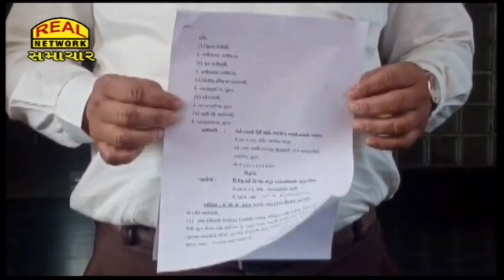રેતીખનન કરતા માફિયાઓ વિરુદ્ધ ફરિયાદ કરનાર જાગૃત નાગરિકને જાનથી મારી નાખવાની મળી ધમકી...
Aware citizen who complained against sand mining mafias received death threats...